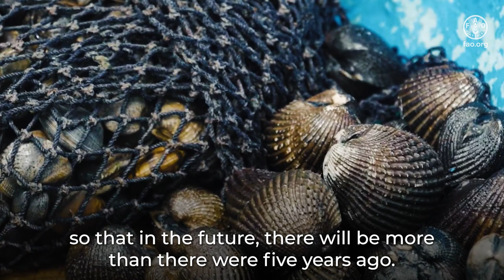The CFI in action: sustainable mangrove management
Sustainable mangrove management is key to preserving endangered mangrove ecosystems and their biodiversity, which millions of coastal fishers and fish workers depend on for their food and livelihoods.